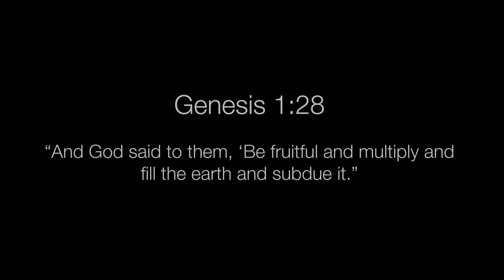Crafting Rustic Corbels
Re-upload of past video.

Had to take a break from the smithy and make my wife some rustic corbels. The oak 8x8 blocks were taken from a very old barn in Ohio.

Get out there and get your hands dirty!

Follow Cottonport Tool and Design on facebook and instagram for cool content!